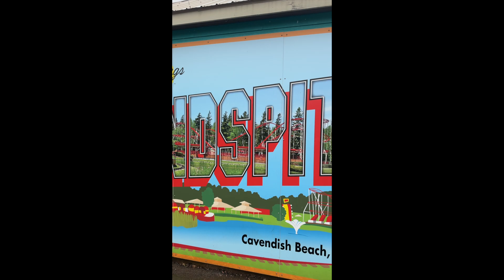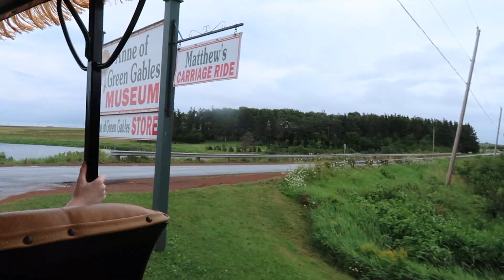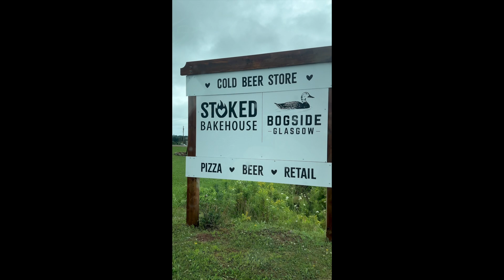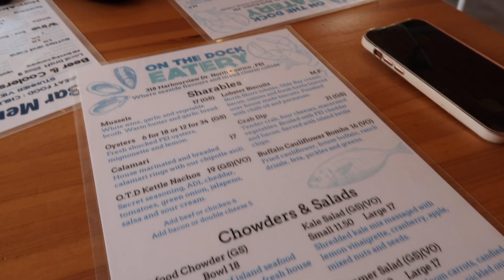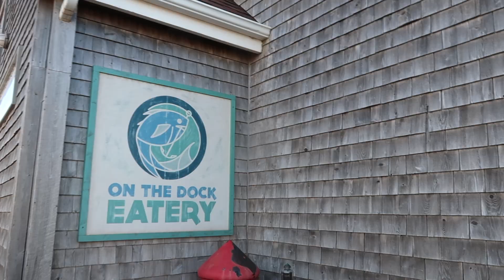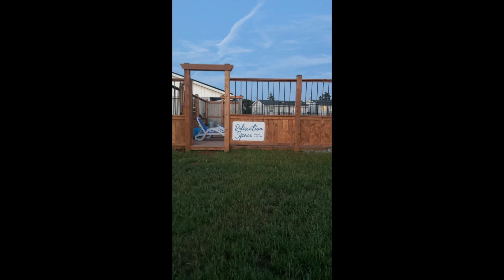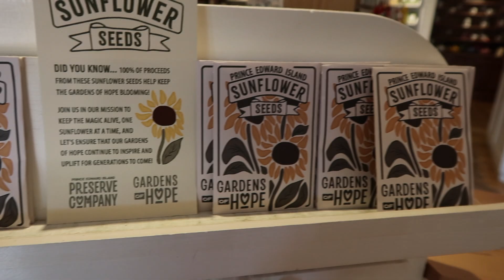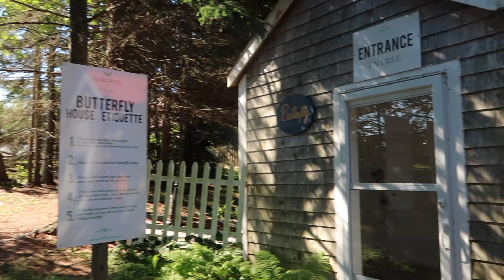Cavendish, P.E.I family travel vlog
Our family was recently invited on a sponsored trip to Cavendish, P.E.I.
We just want to say a HUGE thank you to Cavendish Beach and Tourism P.E.I for such an amazing trip and the memories that our family will cherish!

P.E.I is absolutely beautiful and there really is just so much to do! This is definitely going to become a new summer annual trip for us and we cannot wait to go back!

Have you been to Prince Edward Island?

INTRO & OUTRO by Hi Moody
   / watchv=dojjrn.  .